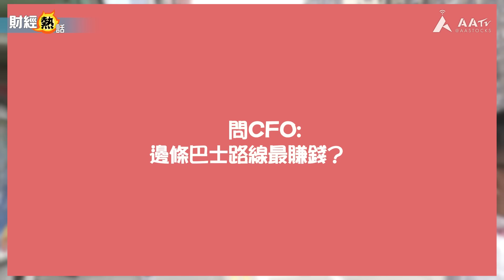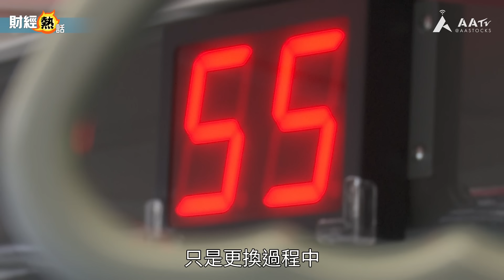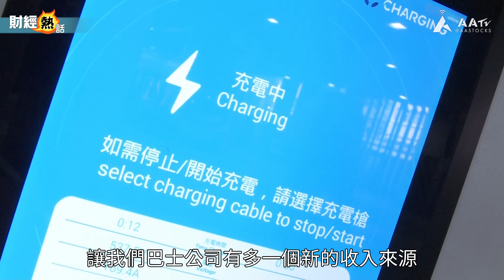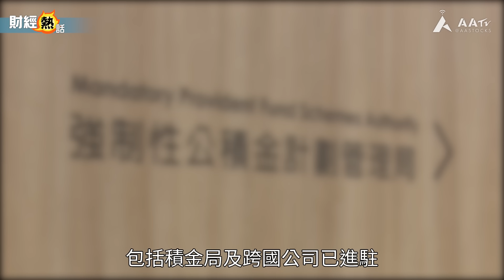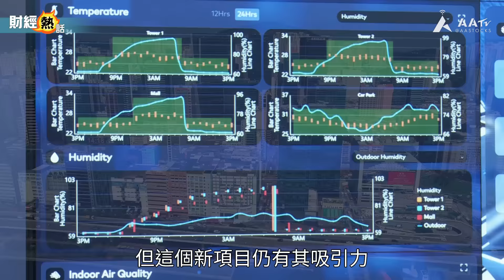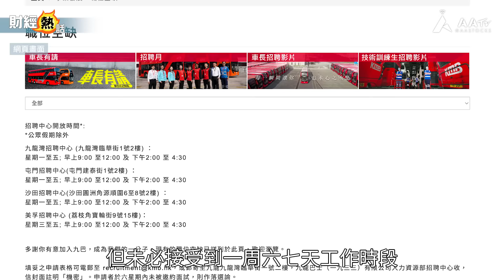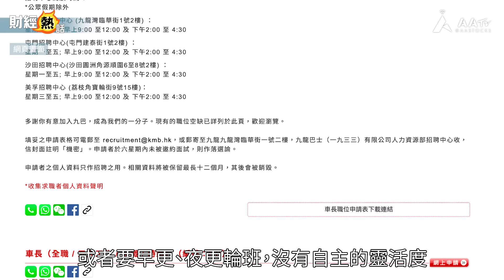港人北上成風🛍️🛄九巴跨境線好賺錢？？深入九巴車廠問管理層：幾時再加價？母公司做埋「包租公」？︱KMB︱公司專訪︱中文字幕︱Cherry聲音導航︱AASTOCKS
巴士車廠我要進來了！今次帶大家睇吓與港人風雨同路90年嘅九巴，嚟緊有咩新車型會落地？

經歷疫情、復常、北上消費潮，九巴點樣調整經營策略？

上市母公司載通都了解到業務發展要「分散投資」，喺業績提到要「透過出租帶來長遠收入」，旗下新商廈項目係咪真係可以成為「金蛋」呢？